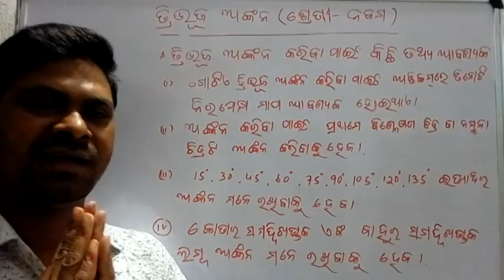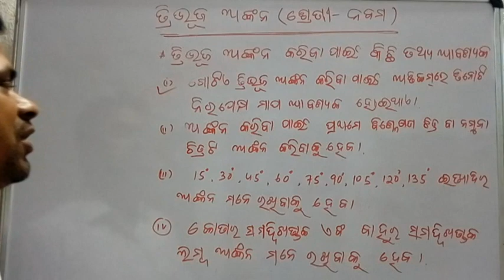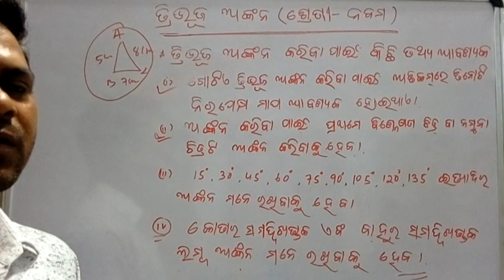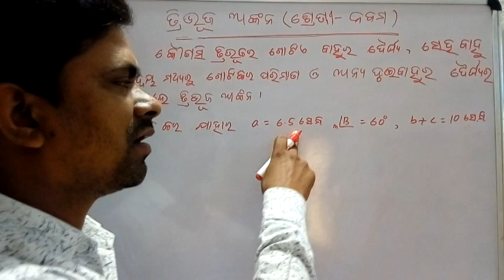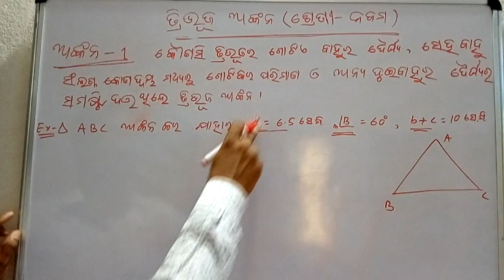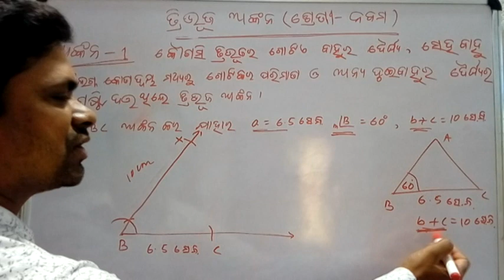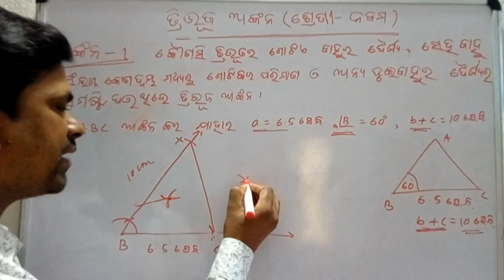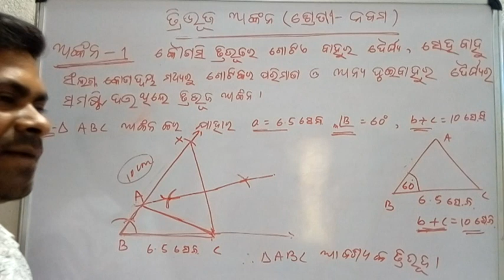Construction Exercise 6 (a) Class 9 Bseo ଅଙ୍କନ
ଅନୁଶୀଳନୀ -6(a) part-1 Class-9 Geometry